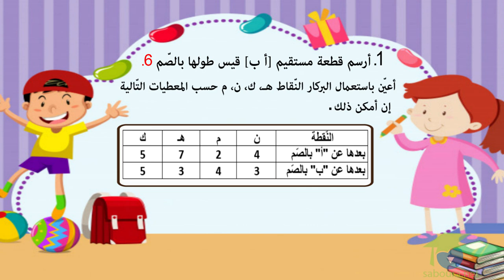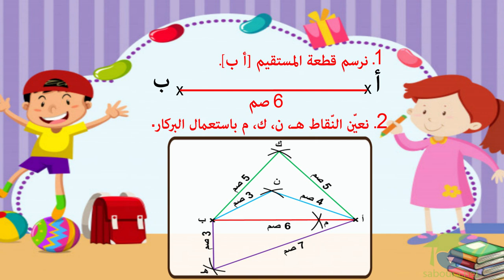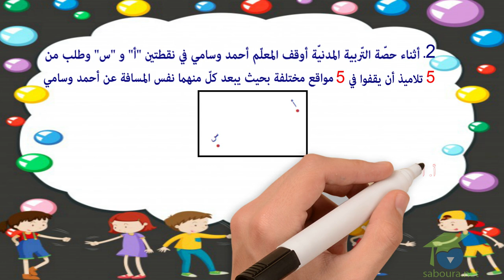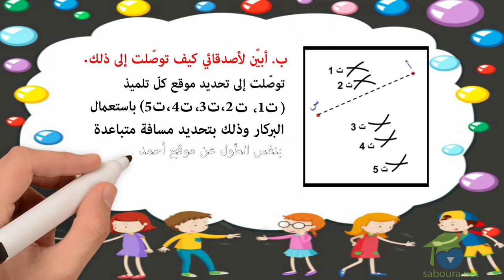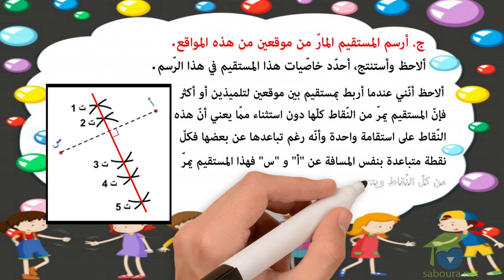ﺍﻟﻤﺴﺘﻮﻯ ﺍﻟﺨﺎﻣﺲ ﺭﻳﺎﺿﻴﺎﺕ ـ الدرس 16 ـ ﺃﺭﺳﻢ ﺍﻟﻤﻮﺳﻂ ﺍﻟﻌﻤﻮﺩﻱ ﻟﻘﻄﻌﺔ ﻣﺴﺘﻘﻴﻢ